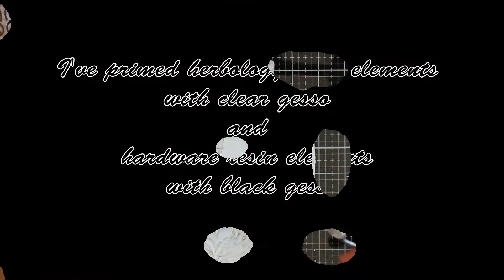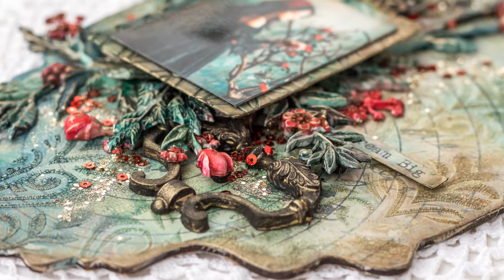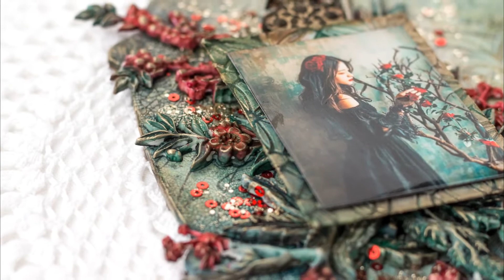Dream Big - Mixed media medallion for Lindy's Gang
Hello,
I have a new project with @lindysgang products to share with you: a mixed media medallion.